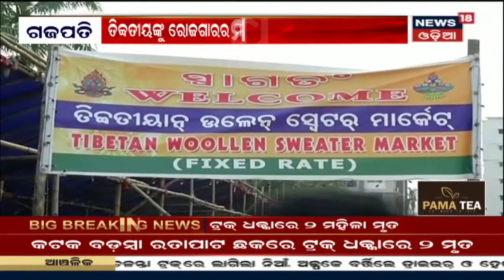ଦେଖନ୍ତୁ Gajapati ତିବ୍ବତୀୟ ମାନେ ମକା ଚାଷ କରି କେମିତି ଆର୍ଥିକ ସକ୍ଷମ ହୋଇପାରିଛନ୍ତି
ଦେଖନ୍ତୁ Gajapati ତିବ୍ବତୀୟ ମାନେ ମକା ଚାଷ କରି କେମିତି ଆର୍ଥିକ ସକ୍ଷମ ହୋଇପାରିଛନ୍ତି | ତିବ୍ବତୀୟ ମାନଙ୍କୁ ରୋଜଗାରର ମାଧ୍ୟମ ଦେଇଛି ମକା ଓ ପଶମ ବସ୍ତ୍ର | ବ୍ରହ୍ମପୁରରେ ଖୋଲିଛନ୍ତି ପଶମ ବସ୍ତ୍ର ବଜାର | 15th December 2019 | For more latest news visit News18 Odia playlist "Ame ta Kahibu".